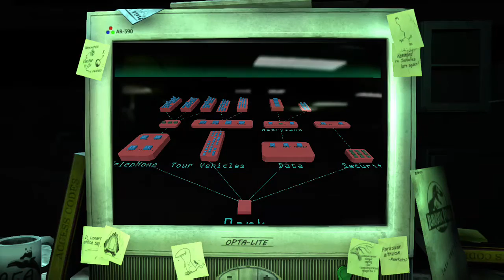Jurassic Park The Game Episode 1:The Intruder Live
In This Episode, The Hardings Arrive At Jurrassic Park And A Search Begins For The Dinosaur Embryos